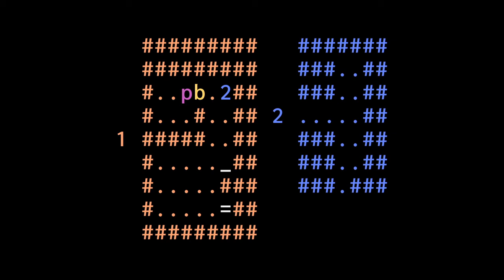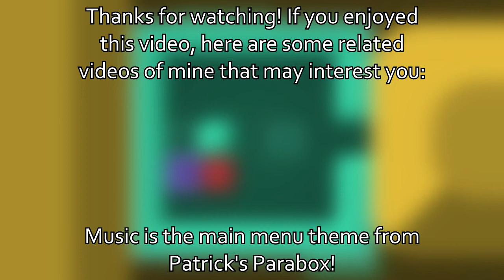Patrick's Parabox | Boxes Inside of Boxes, Inside of Boxes, Inside of...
(Intro skip at 3:02)

Patrick's Parabox is a Sokoban puzzler that is themed around the concept of recursion. You can expect a lot of boxes being pushed into each other, boxes containing copies of themselves, and the complete destruction of spacetime! (If only that was actually useful...)